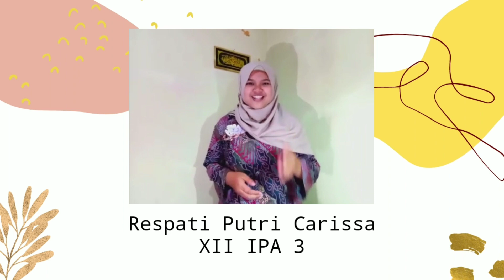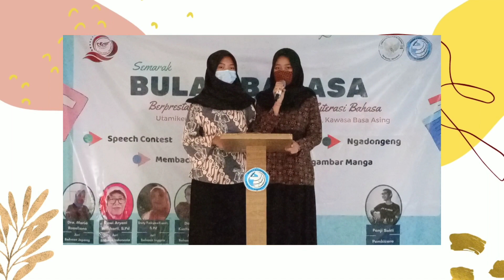Pengumuman Juara Favorit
BERPRESTASI DI MASA PANDEMI MELALUI LITERASI BAHASA
Utamikeun Basa Indonesia, Mumulé Basa Daerah, Kawasa Basa Asing
SMA Negeri 1 Ngamprah